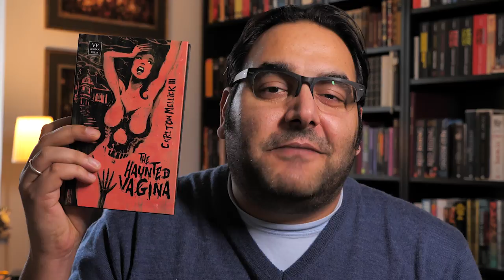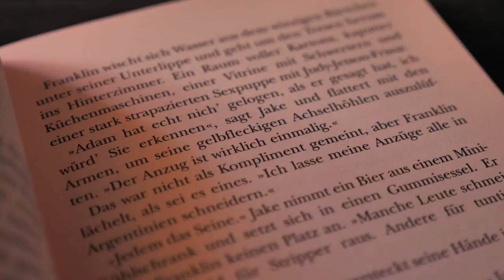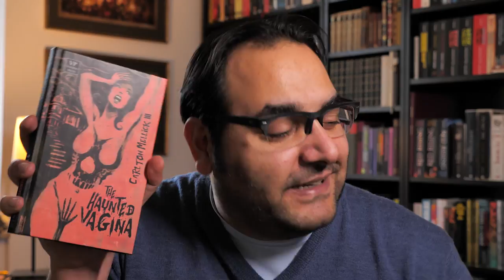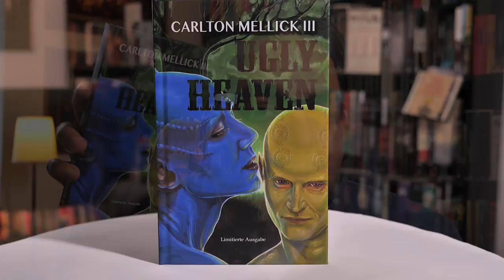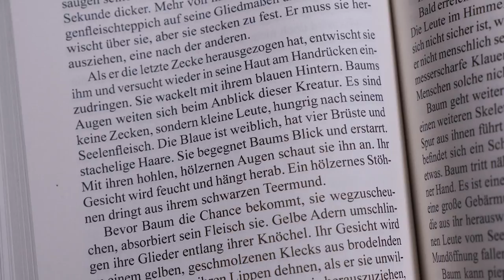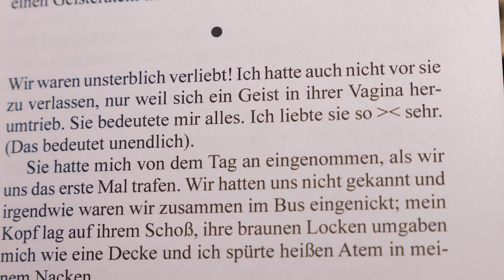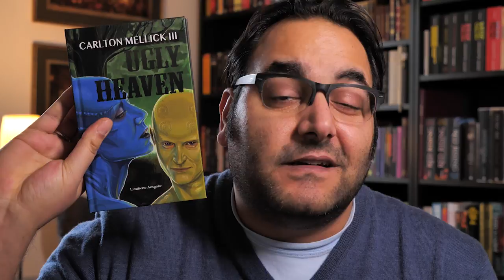"ugly heaven/the haunted vag*na" - Carlton Mellick III / selected Ausgabe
DIE TASCHENBUCHAUSGABE GIBT ES NOCH!!
Ich hab da im Video was verwechselt. Wer das Buch also gedruckt haben möchte:

bizzaro fiction - so nennt sich das Genre in dem Carlton Mellick der Dritte schreibt. Einzige Regel scheint zu sein: so weit weg wie möglich von der Realität wie möglich.

In dieser (leider bereits vergriffenen) selected Ausgabe
sind zwei Geschichten zu finden, die dem Genrebegriff "bizzaro fiction" alle Ehre machen. Dementsprechend schwer ist es auch, etwas über die beiden Geschichten zu sagen.